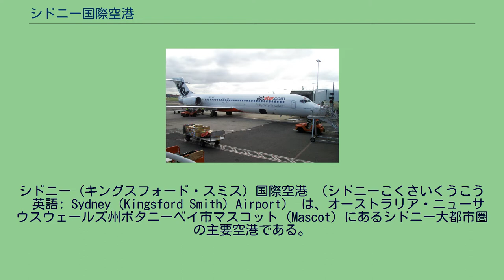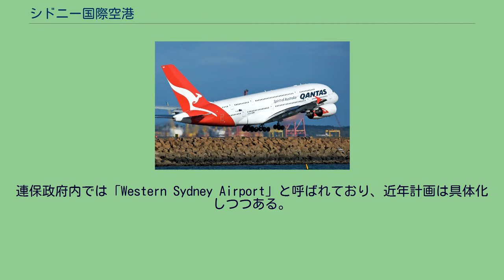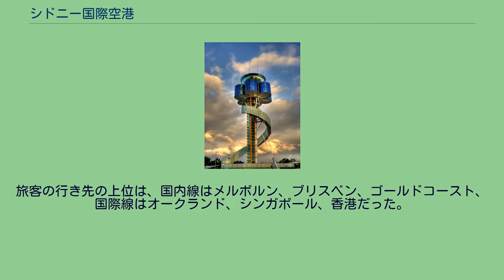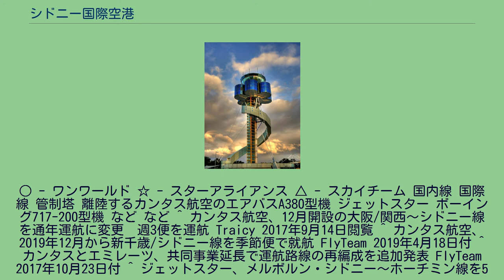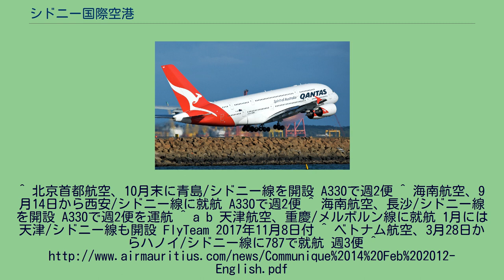シドニー国際空港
世界まる見え!テレビ特捜部
シドニー（キングスフォード・スミス）国際空港 （シドニーこくさいくうこう　英語: Sydney (Kingsford Smith) Airport） は、オーストラリア・ニューサウスウェールズ州ボタニーベイ市マスコット (Mascot) にあるシドニー大都市圏の主要空港である。
空港はシドニー中心部の南8kmに位置している。
国際線・国内線を問わずシドニーに発着する定期航空のほとんどが利用する。
写真から分かるように滑走路を3本備える。
"East-West"および、2本の"North-South"である。
ボタニー湾は自然の砂浜がよく保存されているが、湾の北端に位置する国際空港と、北東端に広がるヤラ貨物港は例外である。
カンタス航空の主要なハブ空港である。
空港へは道路以外に都心部の駅と結ばれたシティレールの電車によってアクセス可能。
24時間空港ではないため、深夜11時から翌朝6時までは飛行機の離着陸が不可である。
当空港の周辺は住宅地のため制約が多い。
このため、新空港を建設する計画は古くからあり、1980年代からシドニーの西45㎞にある「Badgerys Creek」地区で空港用地の買収が進められている。
連保政府内では「Western Sydney Airport」と呼ばれており、近年計画は具体化しつつある。
1920年にボタニー湾に接する小型飛行場として開設、「シドニー空港」と命名されたが、1936年にオーストラリアの飛行家チャールズ・キングスフォード・スミスにちなみ「シドニー・キングスフォード・スミス国際空港」と名称を変更した。
しかし市民には地名の「マスコット」 (Mascot) と呼ばれるのが一般的であった。
2019年の旅客数は4444万人で、オーストラリアの空港で1位だった。
旅客の行き先の上位は、国内線はメルボルン、ブリスベン、ゴールドコースト、国際線はオークランド、シンガポール、香港だった。
シドニー国際空港には、国際線と一部国内線が発着するT1、国内線専用のT2、そしてカンタス航空の国内線専用のT3から成る合計3つのメイン・ターミナルがある。
T1とT2,T3の間は無料のシャトルバス、鉄道で結ばれている。
○ - ワンワールド ☆ - スターアライアンス △ - スカイチーム 国内線 国際線 管制塔 離陸するカンタス航空のエアバスA380型機 ジェットスター ボーイング717-200型機 など など ^ カンタス航空、12月開設の大阪/関西〜シドニー線を通年運航に変更　週3便を運航 Traicy 2017年9月14日閲覧 ^ カンタス航空、2019年12月から新千歳/シドニー線を季節便で就航 FlyTeam 2019年4月18日付 ^ カンタスとエミレーツ、共同事業延長で運航路線の再編成を追加発表 FlyTeam 2017年10月23日付 ^ ジェットスター、メルボルン・シドニー〜ホーチミン線を5月に開設　ベトナムへ初乗り入れ
^ 北京首都航空、10月末に青島/シドニー線を開設 A330で週2便 ^ 海南航空、9月14日から西安/シドニー線に就航 A330で週2便 ^ 海南航空、長沙/シドニー線を開設 A330で週2便を運航 ^ a b 天津航空、重慶/メルボルン線に就航 1月には天津/シドニー線も開設 FlyTeam 2017年11月8日付 ^ ベトナム航空、3月28日からハノイ/シドニー線に787で就航 週3便 ^